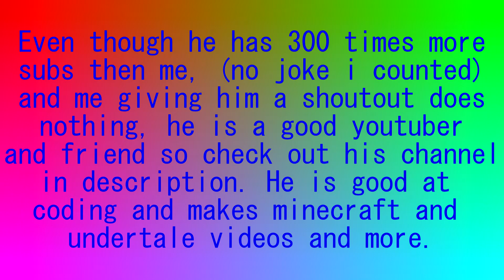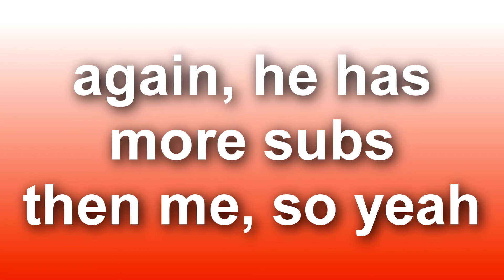40 Sub Shoutout Special!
PARTY ON!